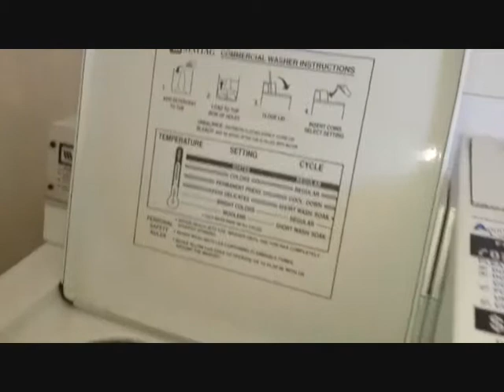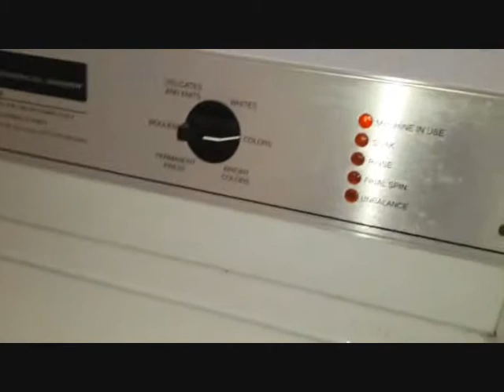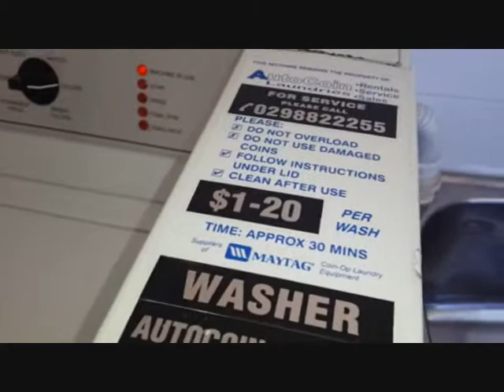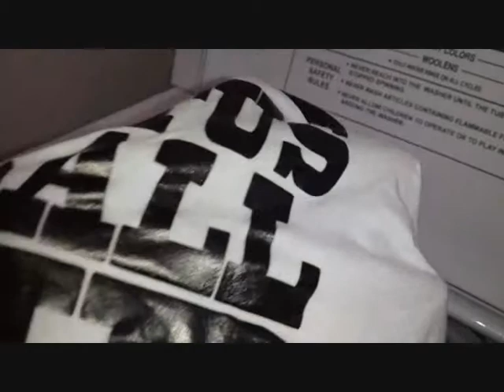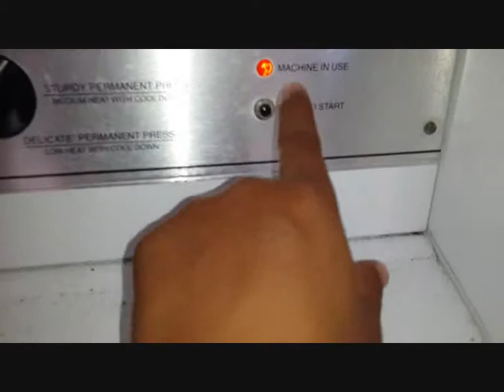SABLON DIGITAL RONIta Digital Printing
di video ini terlihat kekuatan sablon DTG dan transfer paper setelah dicuci...